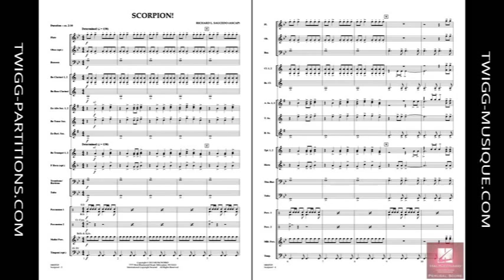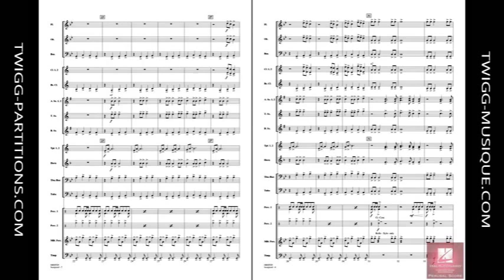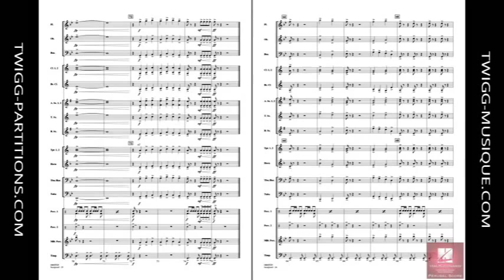Scorpion!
MusicWorks Grade 1 - 1.5
Style Original
Composition Richard L. Saucedo
Pour commander cette pièce, cliquez sur ce lien :
Featuring a relentless rhythmic drive and powerful-sounding themes, here is an effective and exciting piece for second-year players. Utilizing a single tempo and no syncopation, this is a great tool for teaching rhythmic security and ensemble balance.